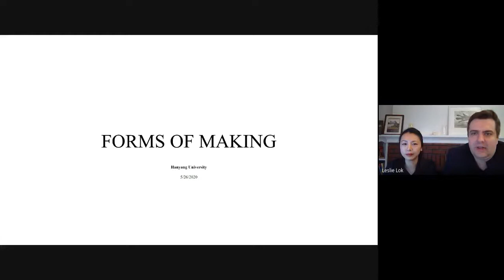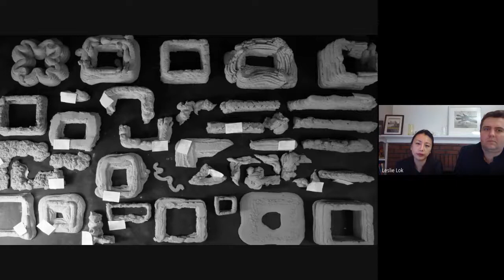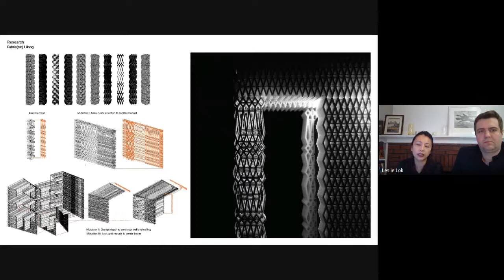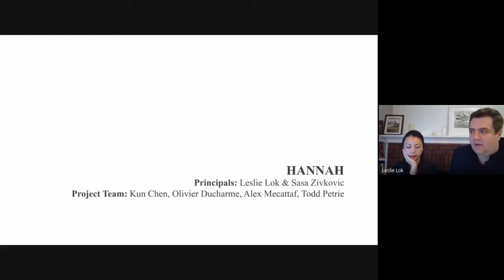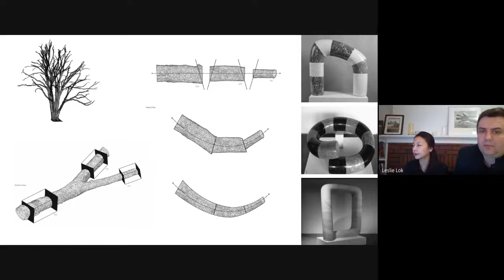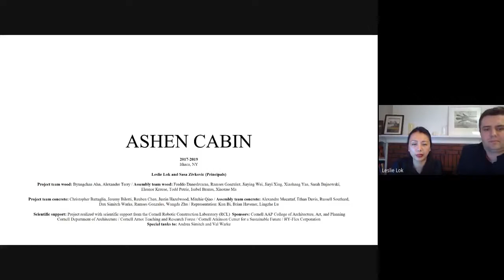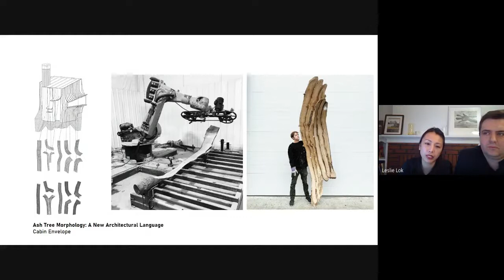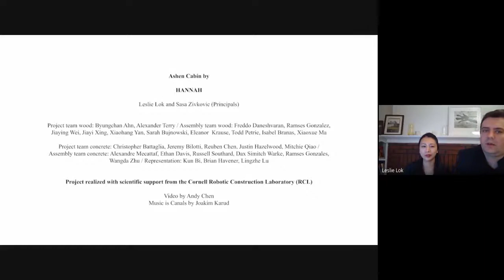Ashen Cabin. Lecture by Hannah 05/25/2020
Lecture by Hannah(Leslie Lok and Sasa Zivkovic) at Hanyang University
HANNAH is an experimental design practice that leverages and augments ordinary technology for material, spatial, and cultural experimentation in built projects across scales. The work is driven by tectonic and material explorations in architecture. The design voice of Leslie Lok & Sasa Zivkovic, HANNAH is a platform to unapologetically test and explore current personal architectural obsessions surrounding: material misuse, forms, construction, concrete, DIY robots, trees, toolpaths, and buildings. HANNAH is awarded the Architectural League Prize in 2020 and was named Next Progressives by Architect Magazine in 2018. Their work was presented at and published by ACADIA, Rob|Arch, Digital Concrete, ACSA, and FABRICATE 2020, as well as exhibited at the 2019 UABB Shenzhen Biennale, the Pinkcomma Gallery in Boston, Art Omi, Archtober, the 2017 UIA Congress in Seoul, and the Momentary museum in Bentonville.

Leslie Lok is an assistant professor and the B.Arch Coordinator at Cornell University College of Architecture, Art, and Planning. Allied with computational technology and with a focus on urbanism, her research and teaching explore the intersection of housing, urbanization, and mass-customized construction methods at multiple scales.  Lok received her master of architecture at MIT and has previously taught at McGill University.

Sasa Zivkovic is an assistant professor at Cornell University AAP where he directs the Robotic Construction Laboratory (RCL), an interdisciplinary research group that investigates the implementation of robotic based construction technology.  Zivkovic received his M.Arch at MIT where he was the recipient of the AIA Certificate of Merit. Prior to MIT, Zivkovic studied architecture and city planning at Stuttgart University where he was awarded a fellowship from the German National Academic Foundation.